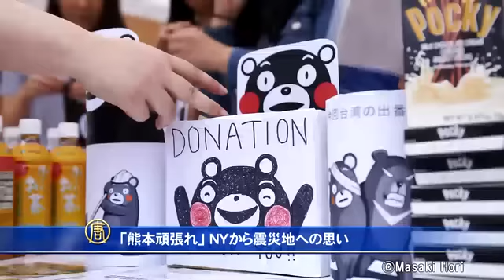「熊本頑張れ」 NYから震災地への思い 台湾文化のイベントで募金活動 1